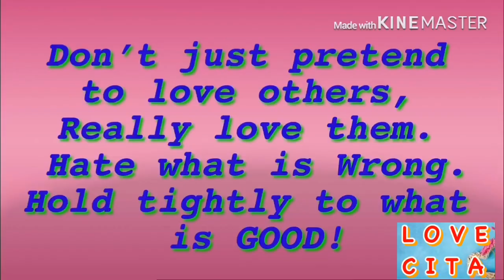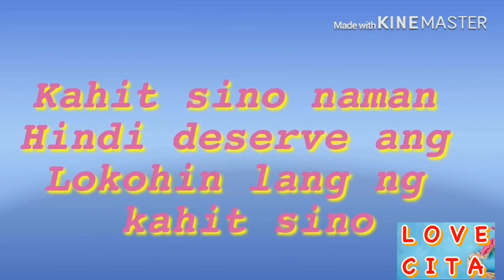Huwag Ako Boy: Pangit Ako Pero Hindi Ko Deserve Na Maloko Lang Ng Isang Katulad Mo |Love Cita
Bakit mo siya niloko o iniwan??? Ang sagot ng iba ; PANGIT kasi. Huwag naman kayong ganyan.
Mahalin ko kung totoong mahal mo ang isang tao